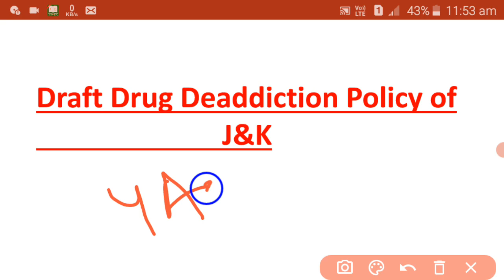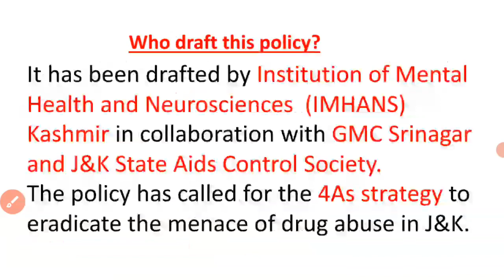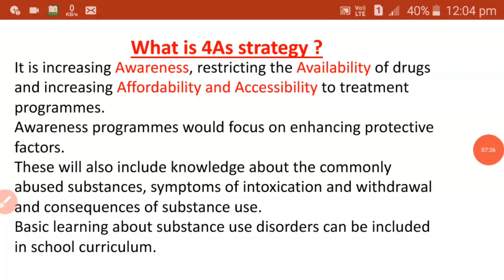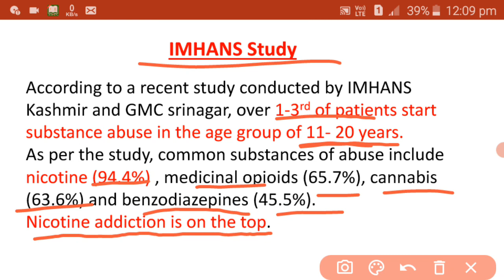J&K's Draft Drug De-addiction Policy